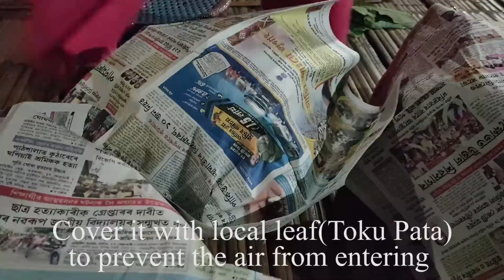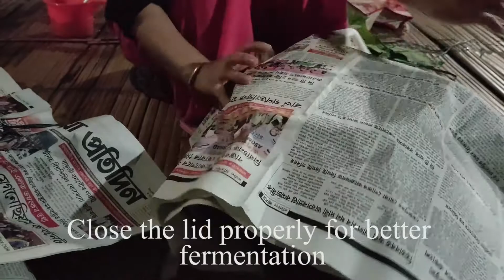Rice Wine Making Process/Part 1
IN THIS VIDEO I HAVE SHOWN THAT HOW TO PROCESSED TO MAKE LOCAL WINE FROM RICE(RICE WINE),HERE WE CALL IT "PONA OPO"(RICE WINE)/ Music